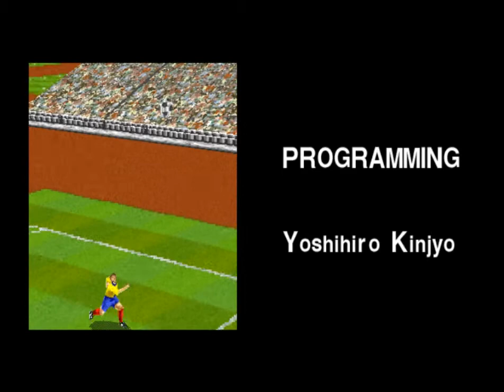[테크모 월드컵 98]멕시코 원코인 클리어 - 골키퍼 덕분에 골을 허용하게 해주는 현상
골키퍼가 막으려고 한 것을 골을 허용하게 해줘서 고마움이 느껴집니다(?)